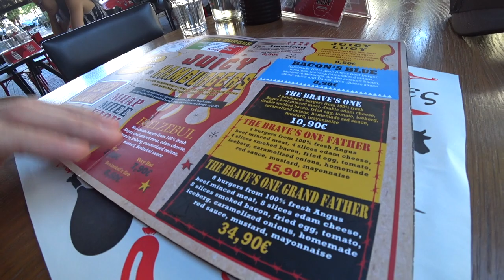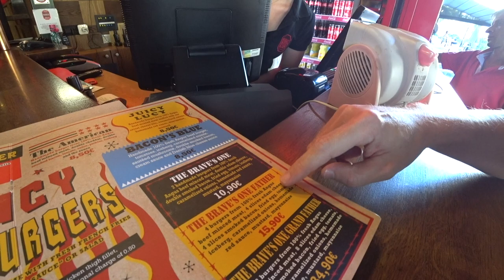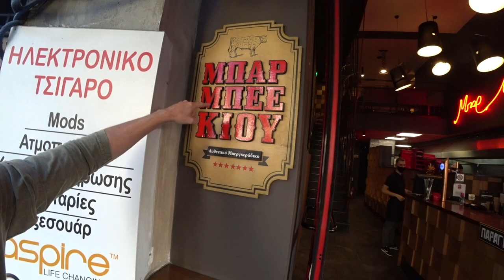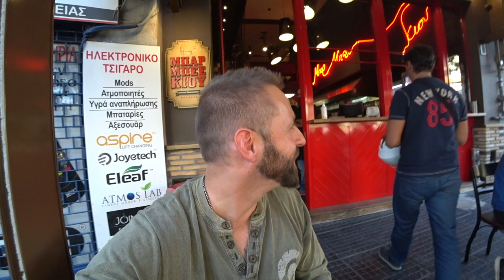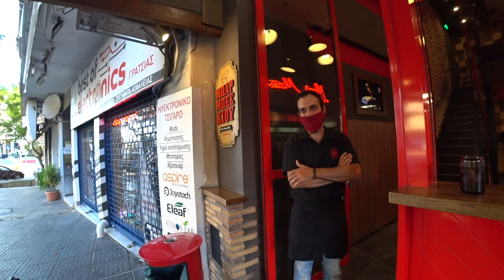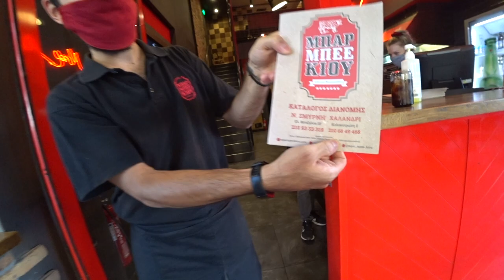$40 Angus Burger Athens 🇬🇷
■ ATHENS, GREECE:  My go to burger wherever I am in this world is the Double Whooper from Burger King. However, in Athens, I don't even think there is a Burger King. So where do local Athenians go then to get their hamburger fix?

BBQ is a hamburger chain who specializes in humongous angus beef burgers and is the locals' favorite pick. Everyone I've asked to recommend me their favorite burger have mentioned this restaurant with zero exceptions.

So naturally I had to give it a go and sample the biggest burger they have on offer, a monstrous angus beef burger they've named: The Brave One's Grandfather. An eight paddy mega burger with egg, bacon and cheese weighing in at 2kg+.

When it arrived at my table it was hands down the biggest hamburger I've ever seen by far. So did I manage to defeat it? 🤔